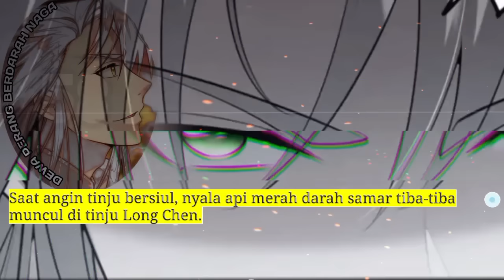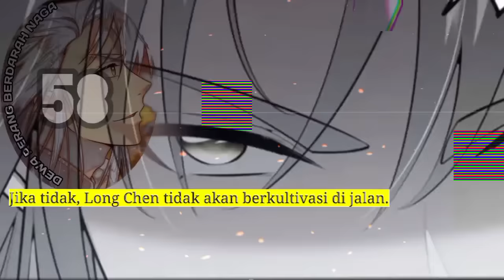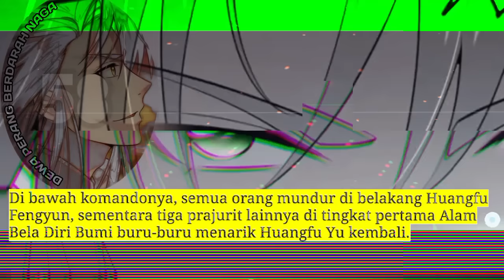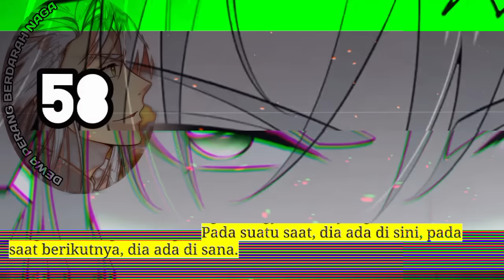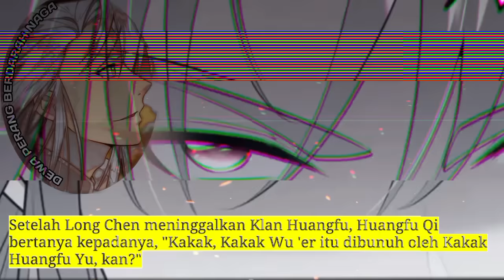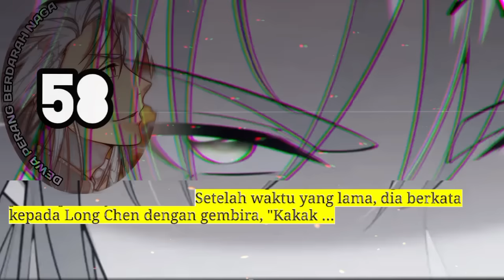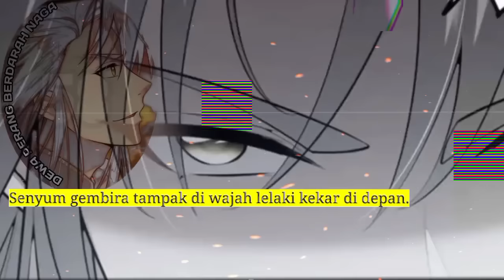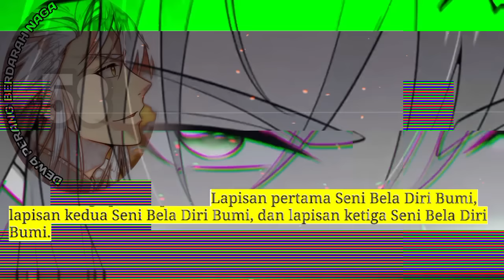Drewa Perang Berdarah Naga season 58